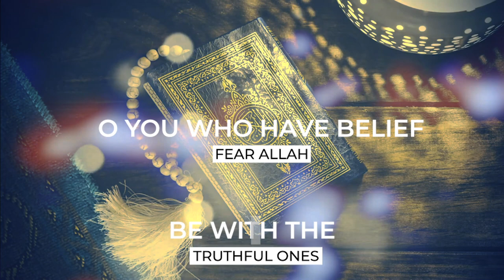The Father of Scholars - Sayed Saleh Qazwini - MYC